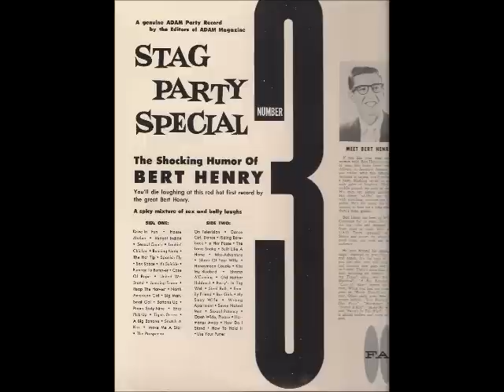The Shocking Humor Of Bert Henry side b